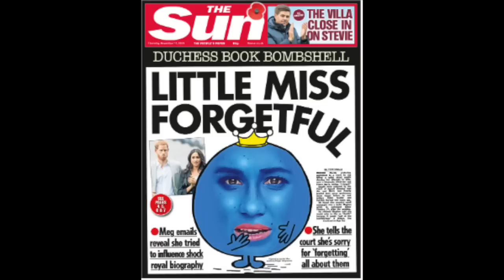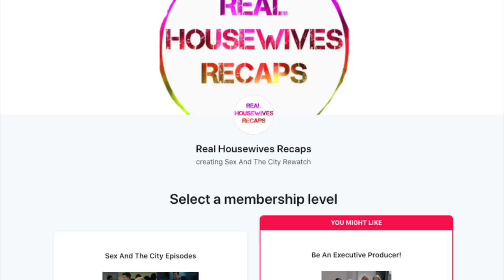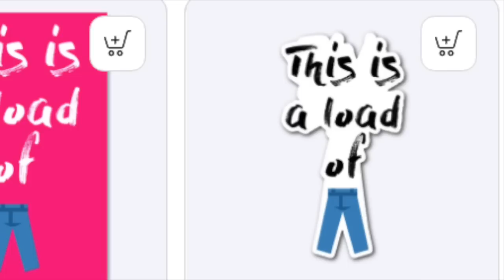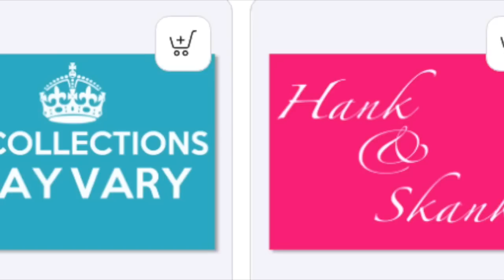Deep Diving Courtiers By Valentine Low Discussing Meghan and Harry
Hi All! Today I am reacting to Courtiers by Valentine Low. This is the recap series where we deep dive Harry and Meghans need for attention.  I just finished recapping and reacting to Revenge by Tom Bower and Spare by Prince Harry so I decided what better time to discuss Courtiers!  This is finishing Chapter 15 The Greatest Kindness how the Courtiers were trying to help Harry and Meghan find a solution and a way out but Harry and Meghan weren't interested in anyone but themselves!

Courtiers Pt 8

The question of who is entrusted to guide the royals has never been more vital, and yet the task those courtiers face has never been more challenging. With a cloud hanging over Prince Andrew as well as Harry and Meghan's departure from royal life, the complex relationship between modern courtiers and royal principals has been exposed to global scrutiny. As the new Prince and Princess of Wales, William and Kate - equipped with a very 21st century approach to press and public relations - now hold the responsibility of making an ancient institution relevant for the decades to come.

Courtiers reveals an ever-changing system of complex characters, shifting values and ideas over what the future of the institution should be. This is the story of how the monarchy really works, at a pivotal moment in its history.